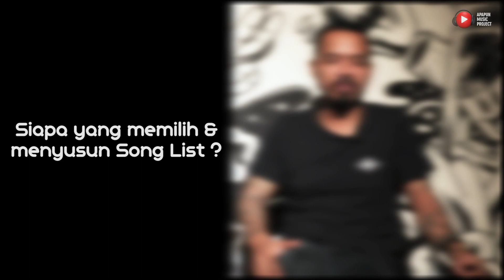CERITA DONI SAPUTRO KONSER VIRTUAL YUDHYDONI PRJECT PART 1 [BEHIND THE SCENE]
Terima Kasih Sudah Menonton Channel Apapun Music Project,Channel kami hadir untuk menghibur dengan video Lagu-lagu Karya Sendiri dan mencover Musisi Nasional dan Dunia yang dibawakan Oleh Doni Saputro Dan Kawan - kawan Musisi.Support channel kami agar bisa berkembang dengan subscribe,like dan comment.

amp. team